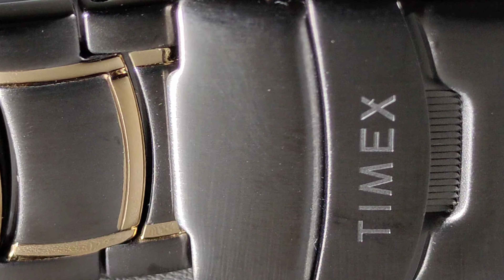Timex Skeleton Gunmetal Grey Gents Watch TWEG12995 Rs.12995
Hello everyone,
Regards,
ANIL AND SONS

Case Number: TWEG12995
Rs.12995
Gender: Gents
Case Colour: Gunmetal Grey
Dial Color: Skeleton Gunmetal Grey
Dial function: Multi-Function
Band Material: Stainless Steel
Band Colour: Gunmetal Grey
Case Material: Stainless Steel
Case thickness:10.8 mm
Case size: 44mm
Strap width: 22 mm
Glass: Mineral Glass
Watch Movement: Quartz Analog
Water resistance: 30 meters
Manufacturer Timex
Two Years Warranty

Lens: Sony E Mount E 55 210 mm F4.5 6.3 OSS Aps-C Lens/sony kit lens
Macro Lens: SKYVIKSIGNI
DIGITEK Tripod
Light: ULANZI VL120 RGB Video Light

Manufacturer/Importer Details
Timex Group India Limited
Plot No. 10, Industrial Area- Katha
Bhatoli Kalan, Baddi, Himachal Pradesh – 173205

Hello everyone,
Regards,
ANIL AND SONS

Case Number: TWEG12995
Rs.12995
Gender: Gents
Dial function: Multi-Function
Case thickness:10.8 mm
Case size: 44mm
Glass: Mineral Glass
Manufacturer Timex
Two Years Warranty

Macro Lens: SKYVIKSIGNI
DIGITEK Tripod